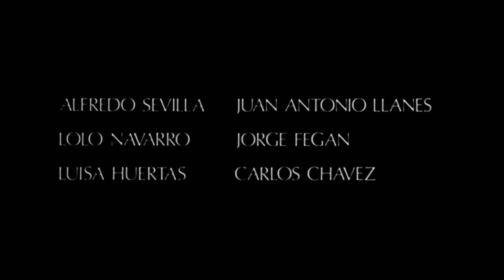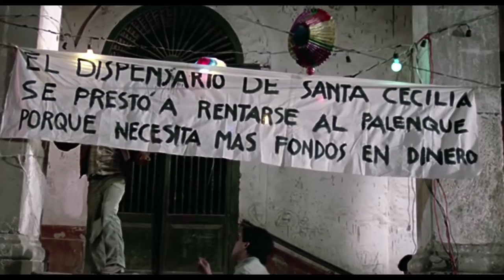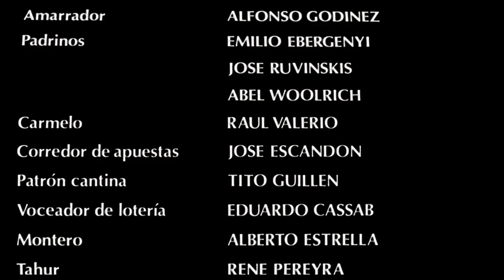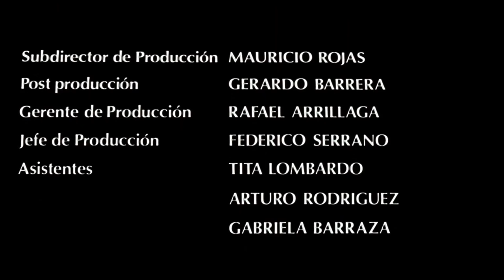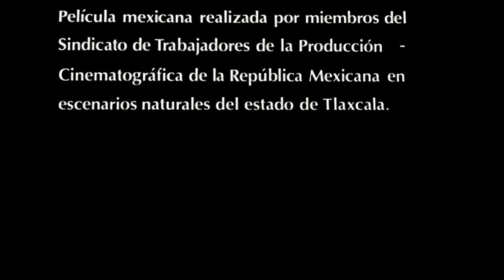El Imperio de la Fortuna (1986) Pelicula En HD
El humilde pregonero Dionisio Pinzón recibe un gallo dorado moribundo al cual logra revivir con sus cuidados. De feria en feria, de pueblo en pueblo, la suerte de Dionisio va cambiando. El gallero Lorenzo Benavides y su amante, la cantante "Caponera", intentan comprarle el gallo a Dionisio sin éxito. Con el paso del tiempo, Dionisio se verá envuelto en la vorágine del azar, haciendo de "la Caponera" su talismán.